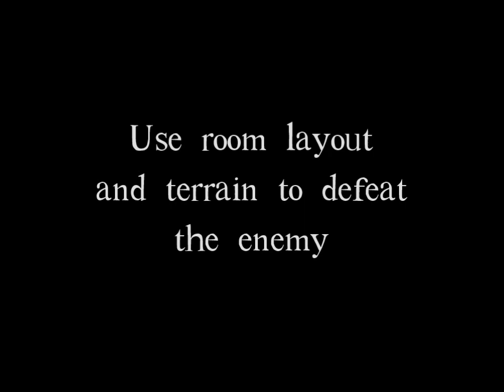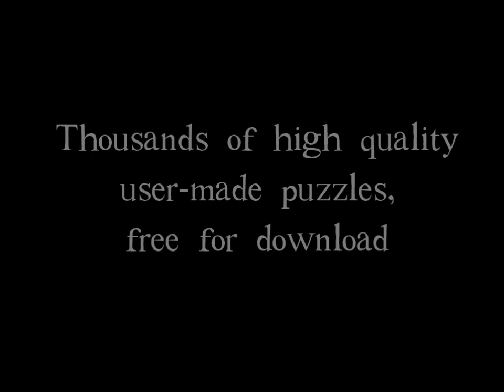DROD Promo Trailer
DROD is an indie puzzle-adventure game franchise.  It features hand-crafted puzzles, heavy strategy and tactics, turn-based mechanics and a 2D top-down tile-based view.